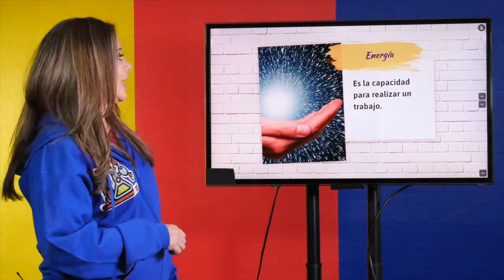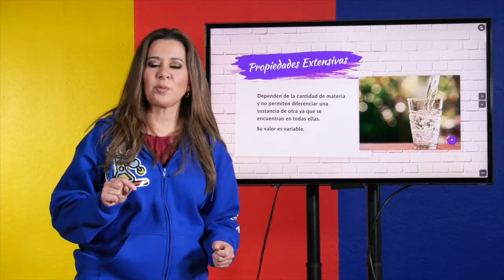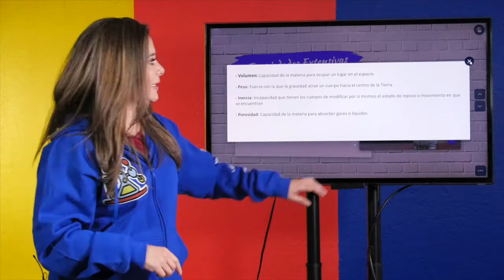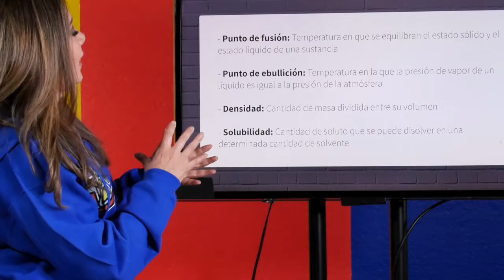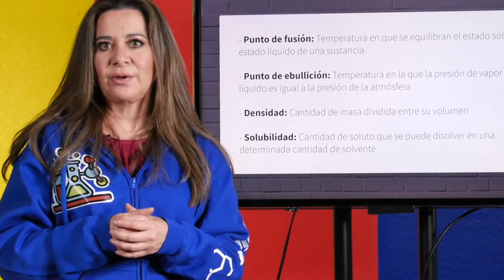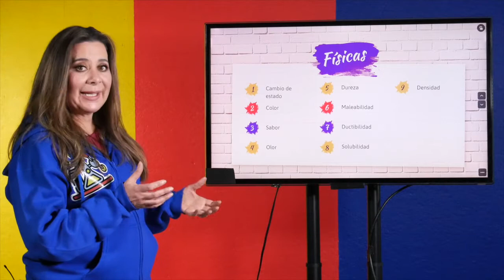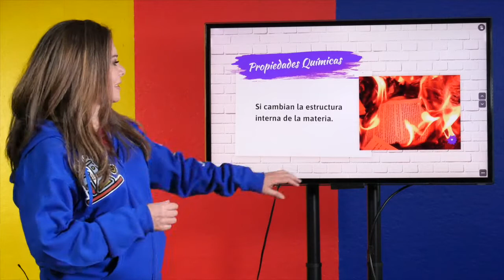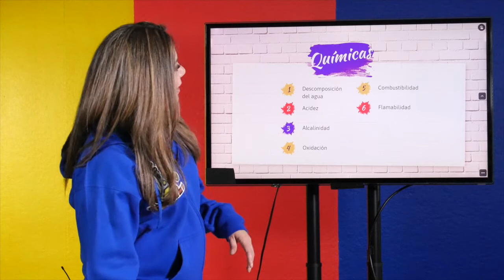Características de la Materia